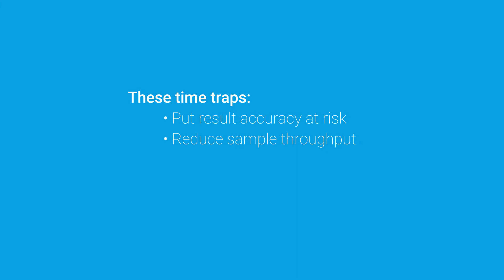Free Your ICP-MS Workflow From Common Time Traps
Discover how you can escape the unproductive and often unnecessary activities that may be impacting your lab. For more information please visit our 7850 ICP-MS product